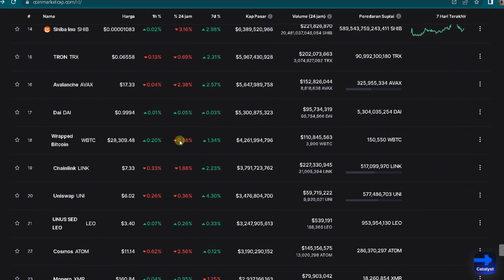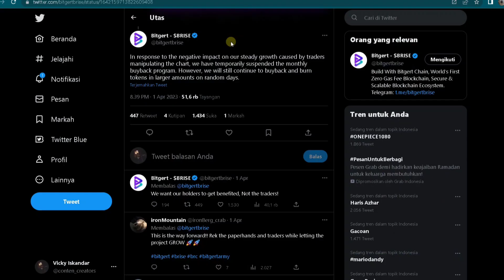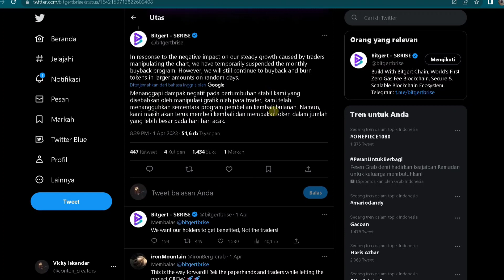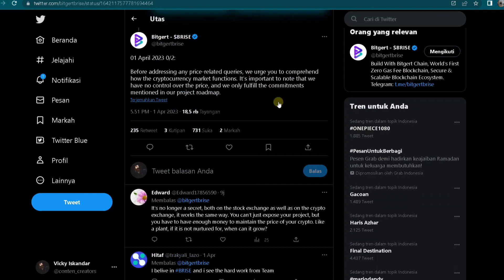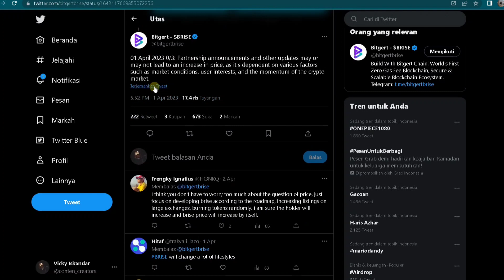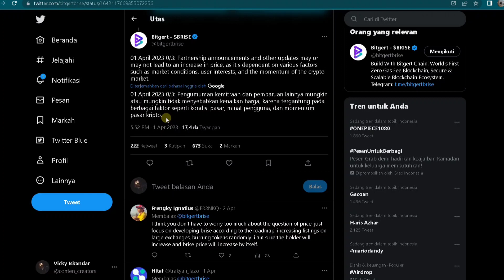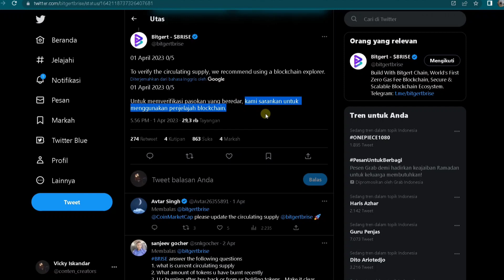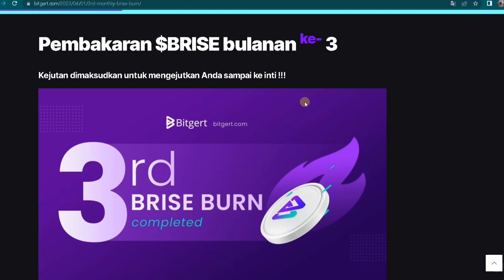KAYA YANG TER TUNDA‼️DEV BITGERT BER JANJI HOLDER BITGERT PASTI CUAN🤑🤑🤑